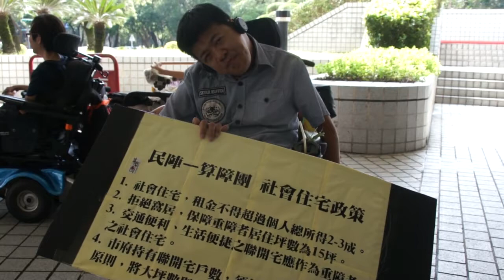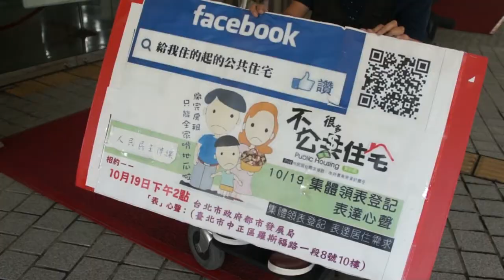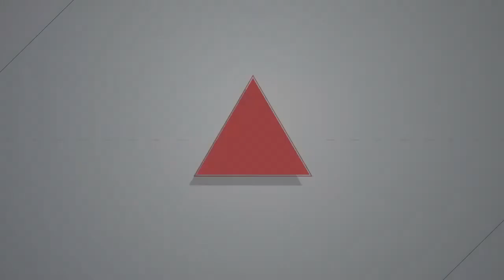2015.09.16 聯開宅喪失社會住宅精神 民陣‧算帳團要求調降租金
人民民主陣線異於常人算障團在9月16日來到台北市議會大門前抗議，認為公共住宅捷運聯開宅租金過高，導致身心障礙者入住困難，八月底台北市都市發展局公佈的二次招租條件中，未調降租金，而是放寬所得限制，民陣‧算帳團擔憂此舉會排除中下階層。台北市長柯文哲在進入市議會前僅接過陳情書，沒有回應訴求。民陣‧算帳團強調公共住宅不是商業宅，因此將號召弱勢族群於10月19日前往都發局領表登記，表達居住需求與心聲。